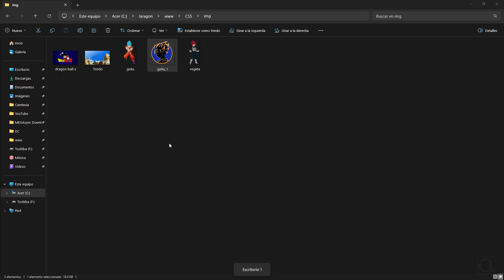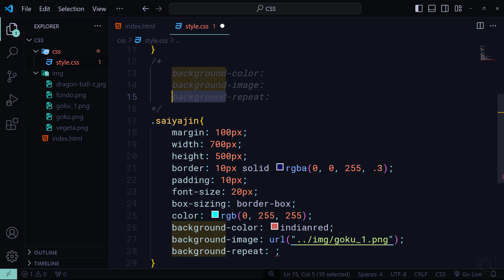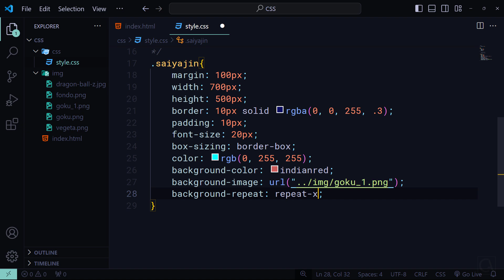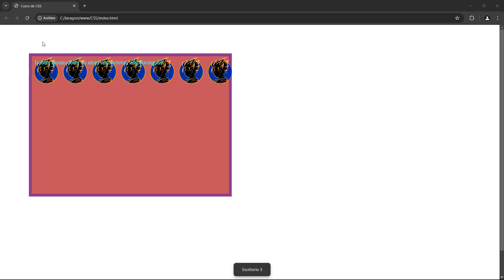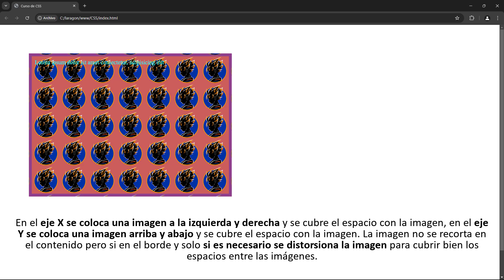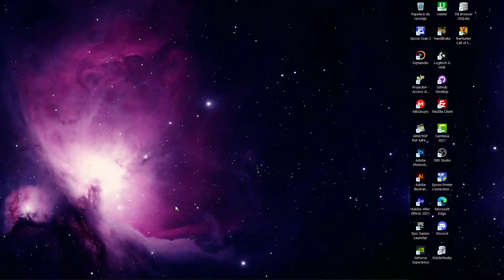🔥 CURSO de CSS - 41 ¿Como HACER que la IMAGEN de FONDO no se REPITA en CSS?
background-repeat: ¿Qué es background-repeat en CSS? ¿Cómo poner una imagen de fondo sin que se repita? ¿Cómo evitar que el fondo se repita en CSS?.  CURSO COMPLETO de CSS GRATIS desde CERO a AVANZADO (EXPERTO)